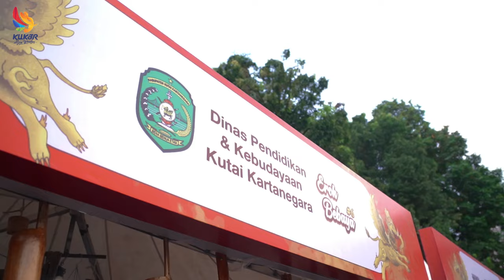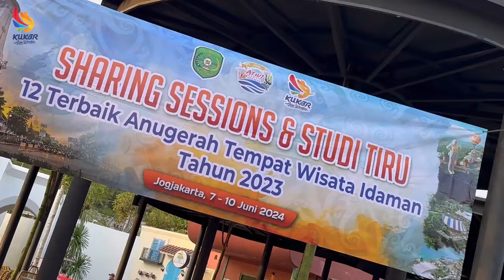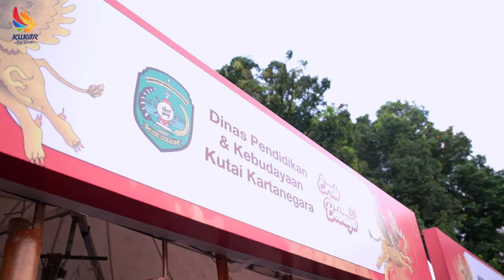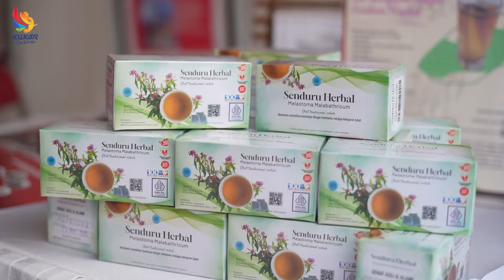Merayakan Keindahan Budaya Kutai di Festival Eroh Bebaya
🍃 Selamat datang di video spesial Festival Eroh Bebaya! 🍃

Dalam video kali ini, Asrinda Basri mengajak kalian untuk mengeksplorasi keindahan budaya Kutai melalui Festival Eroh Bebaya. Festival ini merupakan perayaan yang merayakan tradisi, seni, dan kuliner khas dari daerah Kutai yang kaya akan warisan.

✨ Apa yang akan kalian lihat?

Festival Adat Kutai: Saksikan berbagai pertunjukan seni dan tradisi yang mengangkat kekayaan budaya lokal. Dari tarian hingga musik, setiap elemen mencerminkan kemegahan budaya Kutai.
Makanan Khas: Nikmati kuliner lezat yang menggoda selera, mulai dari ikan bakar Kutai hingga bolu kukus yang terkenal. Rasakan cita rasa asli yang hanya bisa kalian temukan di sini!
Pernak-Pernik Khas: Temukan kerajinan tangan dan produk lokal yang menggambarkan kreativitas masyarakat Kutai. Dapatkan inspirasi dari keindahan karya seni yang dihiasi dengan motif tradisional.
🎥 Bergabunglah dengan Asrinda dalam perjalanan menakjubkan ini untuk memahami lebih dalam tentang kekayaan budaya dan kuliner Kutai.